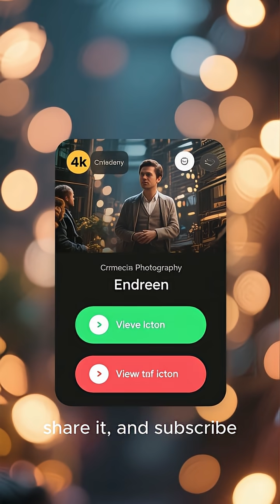The Antikythera Mechanism – The World’s First Computer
Discovered in a shipwreck off Greece, the Antikythera Mechanism is a 2,000-year-old device often called the world’s first computer. With its intricate gears and astronomical functions, it challenges everything we thought we knew about ancient technology. Learn how it worked and why it remains one of history’s greatest mysteries.

Antikythera Mechanism explained

world’s first computer history

ancient Greek technology

Antikythera shipwreck discovery

ancient computers documentary

mysteries of ancient Greece

astronomical device ancient

Antikythera mechanism gears

lost ancient knowledge

forgotten ancient technologies